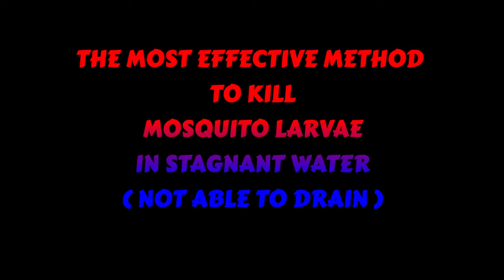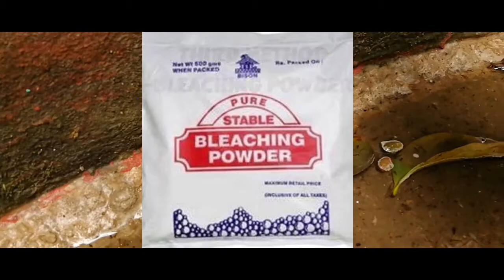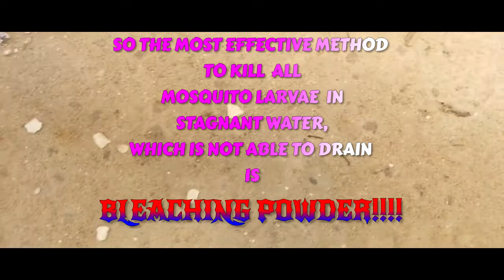HOW TO GET RID OF MOSQUITO LARVAE | How to Kill all Mosquito Larvae easy | DIY KILL MOSQUITO LARVAE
HOW TO GET RID OF MOSQUITO LARVAE | TOTAL DESTRUCTION OF MOSQUITO LARVAE | KILL ALL MOSQUITO LARVAE
If there is mosquito larvae in your home top floor water collection or any place where you cannot drain the water completely, what you will do?

Here i am testing available option and came out with the most successful one.
Keep away from Mosquito and be free of Diseases

Try it ..its safe.

mosquito killer,mosquito larva kiler